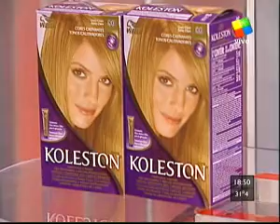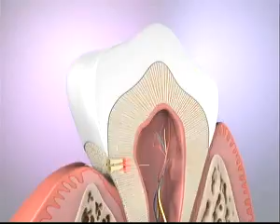INTRUSOS 11 AÑOS!